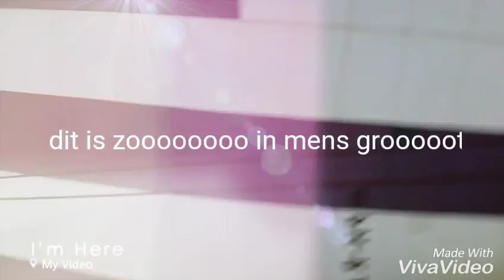In een luchtballon 😀